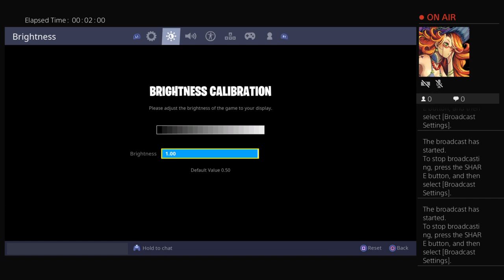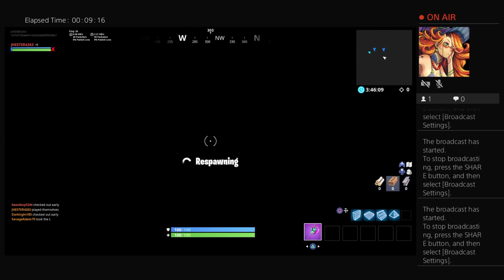Fortnite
If its HipHop check out the AllTheNewHottes Playlist or If you wanna See or just let play and listen to all the right tracks are in the Smooth Playlist and For all my Horn Dogs there is even an Eye Candy list for you.